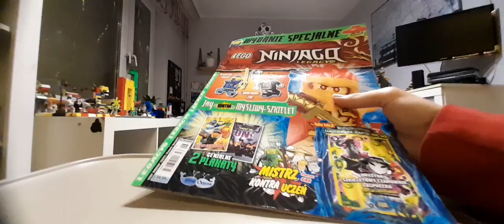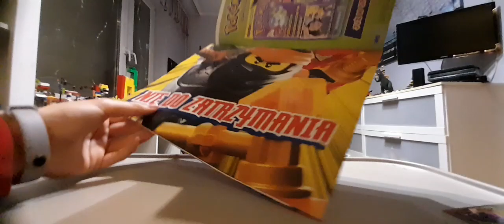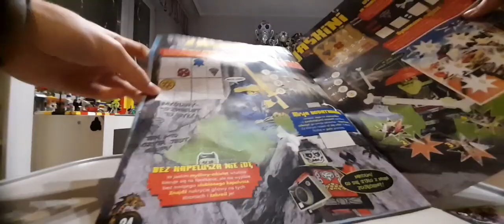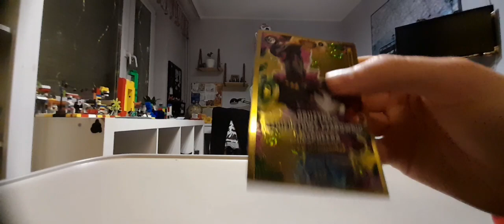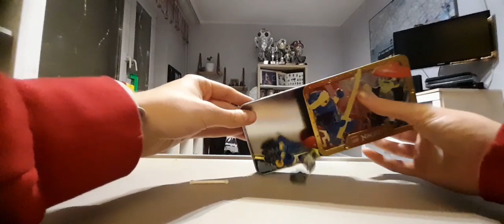Przegląd magazynu lego ninjago legacy nr 6/2023